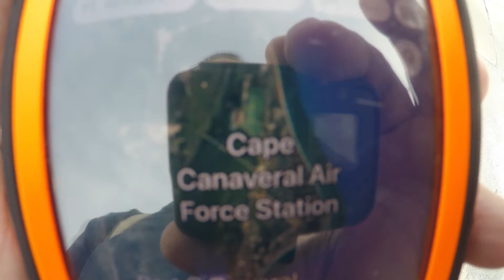Cape Canaveral Fishing, SpaceX Launch, and Star wars Bonus Video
Port Canaveral fishing with Dad and Wendy; Space X Launch; Catching cobia and Snapper; and a Little Star Wars action from Disney Hollywood studios.